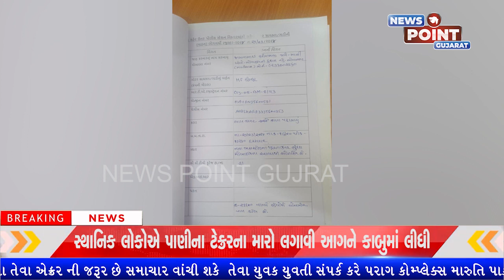ડીસામાં તાલુકા પોલીસ સ્ટેશન સામેથી જ દિન દહાડે બાઈકની ઉઠાનતરી થઈ હોવાની ઘટના સામે આવી